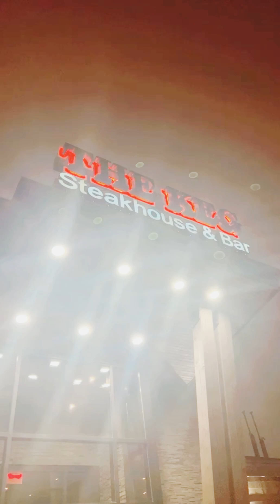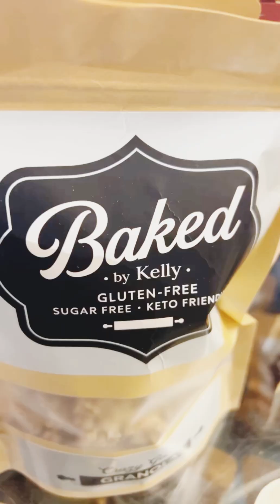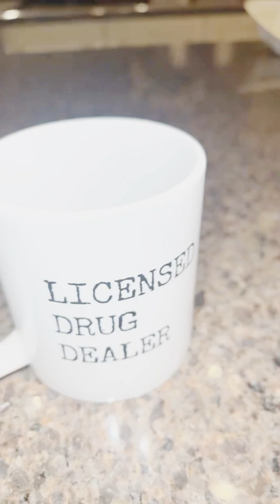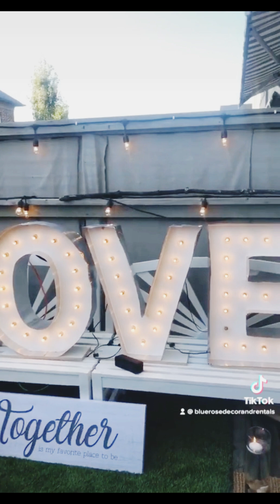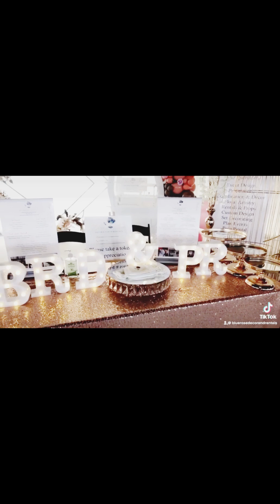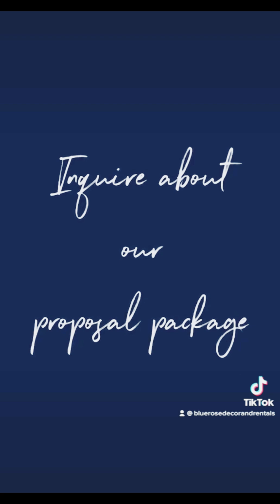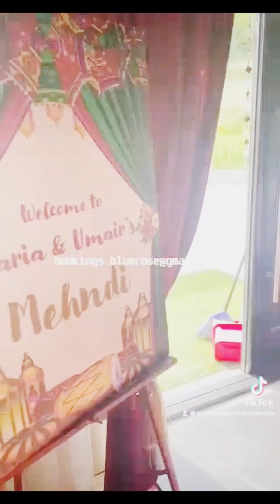Celebrate and Create Memories: Fun Event Ideas You’ll Love!" Fun Celebration Ideas and Examples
Celebrate and Create Memories: Fun Event Ideas You’ll Love!"
Fun Celebration Ideas and Examples
🌟 **Behind the Scenes of Our Life at Blue Rose Decor and Party Rentals!** 🌟

Join us as we recap some unforgettable moments from our journey! From Aisha’s graduation as a doctor 🎓 to delightful dinners at Lahori Premium, this vlog is packed with memories.

🎄 Our annual Christmas party was filled with carols and festive cheer, while pampering ourselves with pedicures and nails was a must! Enjoying fresh juice, embracing the snowy weather, and even getting a nose piercing added to the fun!

🍏 We explored the farmer's market and took in the breathtaking views of Niagara Falls. Watch as we pack up our event space and dive into decor for upcoming events!

🛍️ Don’t miss our shopping spree adventures and the delightful moments at Chaiwala. We also celebrated Aisha’s birthday 🎉 and welcomed the New Year with joy!

✨ Experience all the highlights of Blue Rose Decor and Party Rentals as we create magical events and memories!

📸 Check out our main Instagram: [Blue Rose Decor and Party Rentals] rentals)

✨ Weddings 2025 bookings are now open! ✨

🌟 **Hamari Zindagi ke Pechhe ke Manzar Blue Rose Decor aur Party Rentals mein!** 🌟

Hamare sath chaliye jab hum kuch yaadgaar lamhon ka recap karte hain! Aisha ki doctor ke tor par graduation 🎓 se lekar Lahori Premium par mazeedaar dinners tak, yeh vlog yaadon se bhara hua hai.

🎄 Hamari saalana Christmas party carols aur festive cheer se bhari hui thi, aur pedicures aur nails ka maza lena zaroori tha! Fresh juice ka maza lena, barfili mausam ka lutf uthana, aur nose piercing bhi is maza ko aur badha diya!

🍏 Humne farmer's market ka jaiza liya aur Niagara Falls ke khubsurat nazare dekhe. Dekhiye kaise hum apne event space ko pack karte hain aur aanay wale events ke liye decor karte hain!

🛍️ Hamari shopping spree ke adventures aur Chaiwala par khushgawar lamhon ko miss mat kariye. Humne Aisha ka birthday 🎉 bhi manaya aur naye saal ka swagat khushi se kiya!

✨ Blue Rose Decor aur Party Rentals ke highlights ka tajurba karein jab hum jaadu bhare events aur yaadon ko tayar karte hain!

📸 Hamara main Instagram zaroor check karein: [Blue Rose Decor aur Party Rentals]

✨ Weddings 2025 ke bookings ab khule hain! ✨